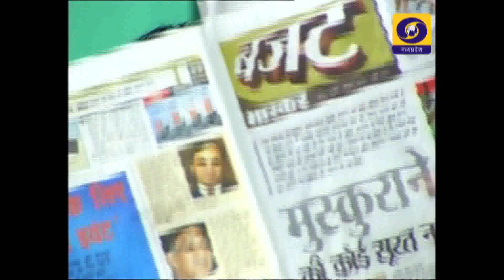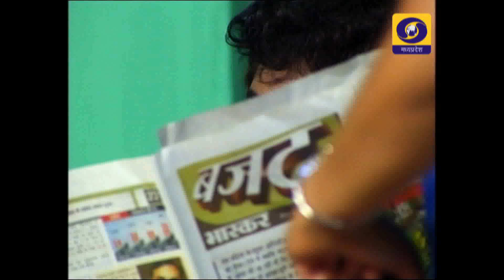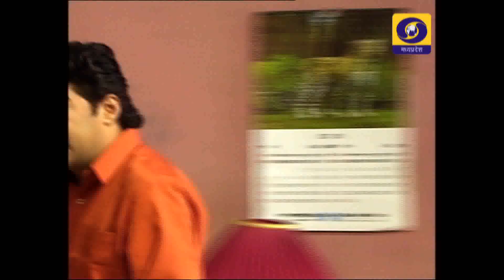SHORT FILM PROMISE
Director Mohan Diwedi